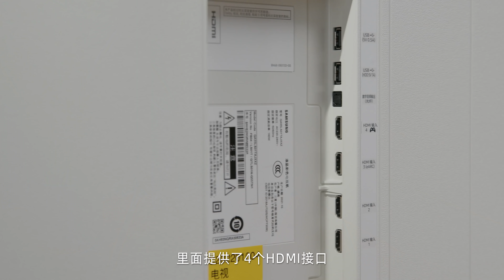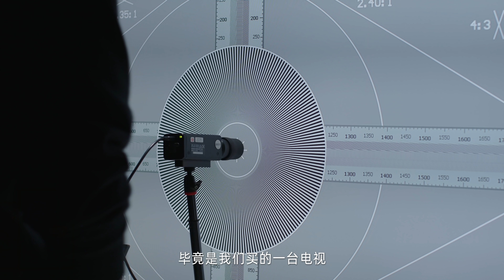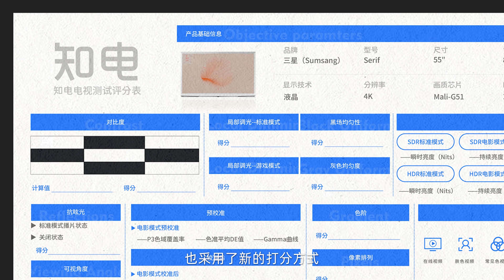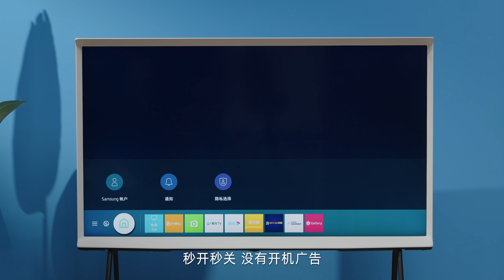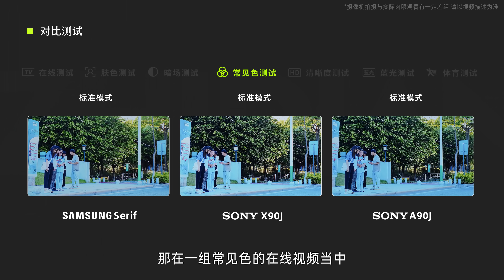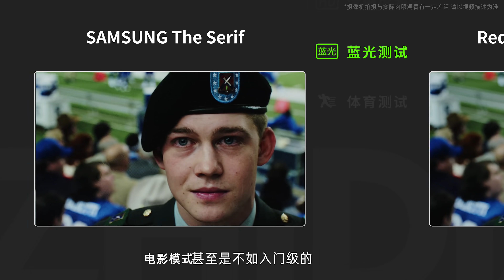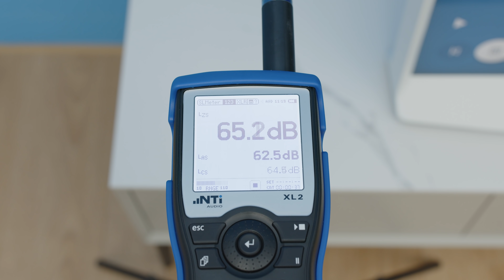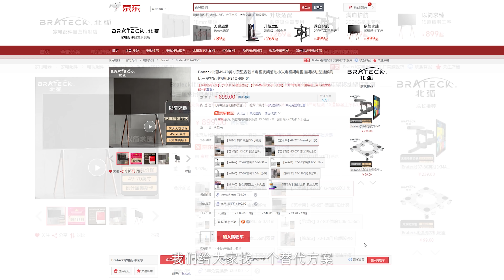「知电」三星Serif画境电视评测：9000块钱的大“坑”，我跳了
没想到会跳进画质的大坑。以往我们选择电视往往都是关注电视里的画面是否好看，而忽略电视本身的造型设计。这次我们想找一台息屏时也能保证颜值在线的电视，做我们的拍摄背景。经过层层筛选花费9000块才搞到这台三星Serif画境电视，可实际一看才发现它竟然5000多块都是水份